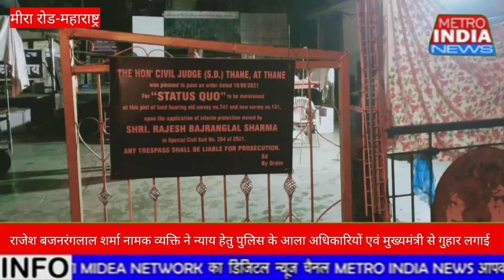न्याय के लिये क्यों दर बदर भटक रहे हैं राजेश बी शर्मा नामक बुजुर्ग सुने उनकी कहानी उन्हीं की जुबानी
राजेश शर्मा का कहना है कि मीरा रोड के शांति नगर सेक्टर 2 में  सर्वे क्र.741(पुराना) सर्वे न. 131 (नया), में जमीन खरीदी किया है।
वहाँ पर उनका बोर्ड भी लगाया था। लेकिन कुछ लोगों ने उनके बोर्ड को उखाड़ फेंका है और उन्हें जान से मारने की धमकी दे रहे हैं।
ऐसा आरोप राजेश शर्मा ने लगाया है।
इस मामले की शिकायत भी शर्मा ने नयानगर पुलिस स्टेशन में किया है।

राजेश बजनरंगलाल शर्मा  का कहना है उनके प्रॉपर्टी पर कोर्ट का ईस्ट ऑर्डर है।
मामला कोर्ट में विचाराधीन है, फिर उनके बोर्ड को क्यों निकाल कर फेंका गया ?
पुलिस दोषियों पर कब करेंगी कार्रवाई।

ऐसा सवाल राजेश शर्मा ने  उठाया है।